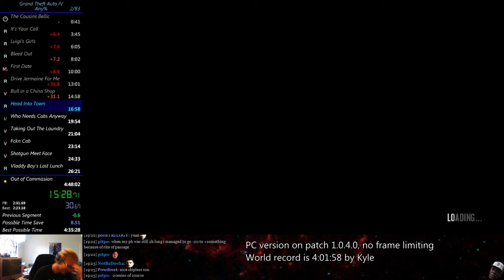When Noz hosts you...